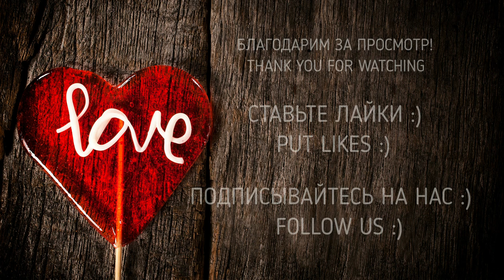Домашняя разминка перед сборами/Home workout before training camp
Привет, Друзья!

Добро Пожаловать на мой канал!  Меня зовут, Велислава.
Я, занимаюсь художественной гимнастикой с 4х лет.
Очень люблю заниматься разными видами спорта.

СПОРТИВНАЯ ФЕДЕРАЦИЯ ХУДОЖЕСТВЕННОЙ ГИМНАСТИКИ ведет занятия как для любителей так и для будущих профессиональных спортсменов!

В моих видео вы увидите, как я занимаюсь тренировками в Спортивных залах и в домашних условиях.

Любые элементы, которые я выполняю требуют специальной подготовки, поэтому:

Не пытайтесь повторить упражнения дома без специальной подготовки, без присмотра ваших родителей и без разрешения вашего тренера.
Hello friends!

I have been doing rhythmic gymnastics since 4 years.
I love to do different kinds of sports.

SPORTS FEDERATION OF ART GYMNASTICS conducts classes both for amateurs and for future professional athletes!

In my videos you will see how I workout in the gyms and at home.

Any elements that I perform require special training, therefore:

Do not try to do the exercises at home without special training, without the supervision of your parents and without the permission of your trainer.